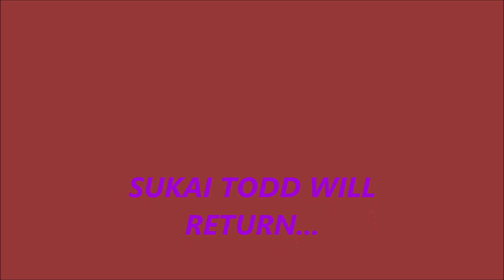My Important Channel Updates [2024]: Read The Description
Hello Lovelies,
Firstly, I have added the petition and donation links for aiding those in Gaza. One of them is also helping those in the war in Ukraine. The links will be added below. Secondly, Free Palestine.

On a somewhat lighter note: I will be doing movie reviews, starting on Tuesday night, so please look forward to that. I appreciate all of your views. Please stay safe and look forward to more for me!

K-Tube Links: A quick correction it's actually nabi core (two words, sorry about that). Nabi Core , Choujimi

Help Me Pay Off My Student Loans (Lolz)

Comments are strictly moderated. Play nice.
Sukai Todd... "I'll look into it".